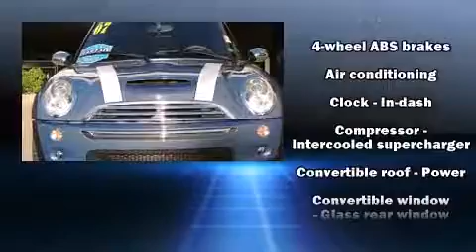2007 MINI Cooper S Mini in Pembroke Pines, FL 33027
Subaru of Pembroke Pines

Outstanding design defines the 2007 MINI Cooper S. With less than 30,000 miles on the odometer, this vehicle stands out from the competition! Top features include a power convertible top, delay-off headlights, 1-touch window functionality, speed sensitive wipers, an outside temperature display, power windows, remote keyless entry, and the power moon roof opens up the cabin to the natural environment. Passengers are protected by various safety and security features, including: dual front impact airbags, front SIDE impact airbags, traction control, ignition disabling, and 4 wheel disc brakes with ABS. Electronic stability control ensures solid grip atop the road surface, no matter how challenging the driving conditions. A Carfax history report indicates just one previous owner. We offer competitive pricing, and the area's best shopping experience. Please don't hesitate to give us a call.